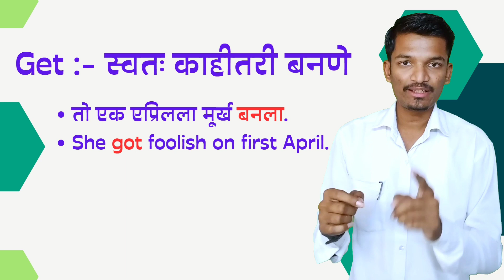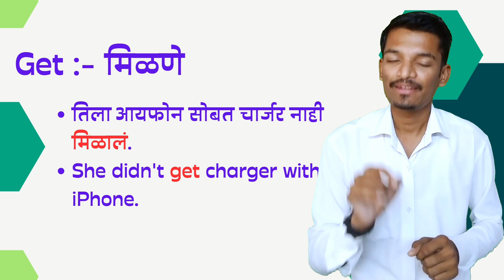Spoken English Words with Marathi meaning | Spoken english in Marathi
व्हाट्सअप कम्युनिटी जॉईन करण्यासाठी खालील लिंक वर क्लिक करून एक फॉर्म भरा व कम्युनिटी जॉईन करा.

जेव्हा आपण इंग्रजी बोलण्याचा प्रयत्न करतो तेव्हा आपल्याला भरपूर सारे शब्द माहीत असणे आवश्यक आहे याची तुम्हाला कल्पना आहेच आहे परंतु मित्रांनो आपल्याला इंग्रजी बोलताना असं पाहायला मिळतं की इंग्रजी भाषेमध्ये असे काही शब्द असतात ज्याचे स्पेलिंग व उच्चार एकच असतात परंतु त्याचे अर्थ अनेक होतात आणि त्यापैकीच वारंवार खूप वेळा वापरला जाणारा एक शब्द आपण आपल्या आजच्या व्हिडिओमध्ये पाहणार आहोत.

मित्रांनो

इंग्रजी बोलण्यासाठी तसं पाहिलं तर खूप साऱ्या गोष्टी माहिती असणे आवश्यक आहे परंतु त्यासोबतच सगळ्यात महत्वाची गोष्ट म्हणजे त्यामध्ये सातत्य असणे होय तेव्हाच आपण इंग्रजी भाषा बोलू शकतो व अशाच पद्धतीच्या व्हिडिओ आपण सातत्याने आपल्या यूट्यूब चैनल वरती अपलोड करत असतो ज्याचा फायदा तुम्हाला इंग्रजी भाषा बोलण्यासाठी होतो म्हणून तुम्ही आपल्या चॅनल अजूनही सबस्क्राईब केलं नसेल तर सबस्क्राईब करून बेल आयकॉन हिट करा जेणेकरून येतो पुढील सगळ्या व्हिडिओज तुमच्यापर्यंत पोहोचतील.

🔹माझ्याशी खालील लिंकद्वारे संपर्क करू शकता.